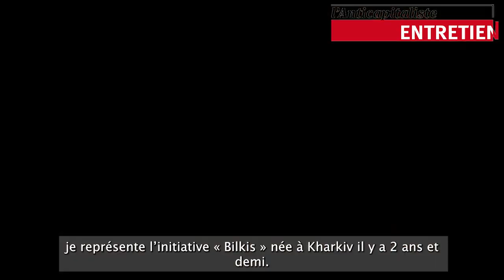Semaine de solidarité avec la résistance ukrainienne / Y. Wolf, A. Yurchenko, K. Termasina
Nous organisons une semaine de solidarité avec l'Ukraine. Retrouvez chaque soir à 20 h, un entretien avec des militantEs anticapitalistes, antifascistes, anarchistes, syndicalistes du rail et de la santé, féministes UkrainienNEs et PolonaisEs. Des entretiens réalisés en Ukraine par Olivier Besancenot et Daria Saburova, lors d'un voyage de solidarité d'une délégation européenne début mai dans la région de Lviv à l'appel de l'organisation anticapitaliste ukrainienne « Mouvement social ».
Vous pouvez aider la résistance de gauche en Ukraine en faisant un don à cette adresse